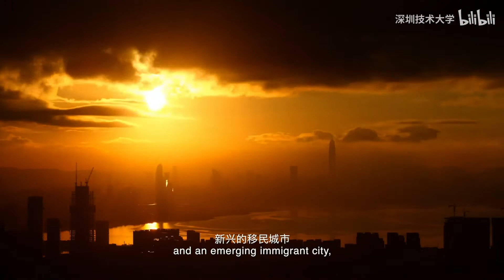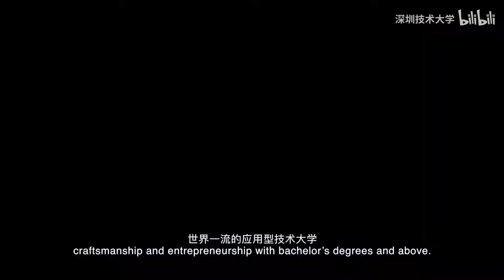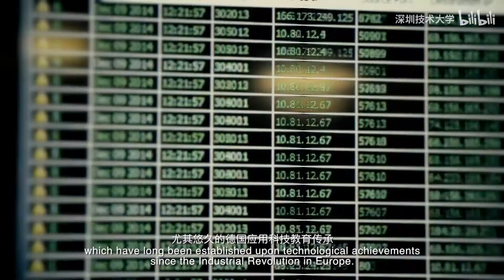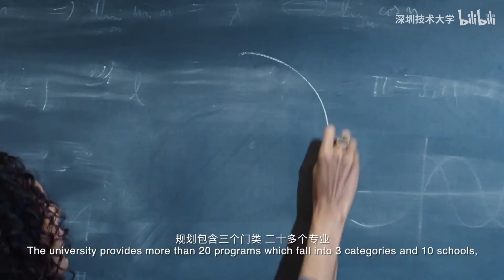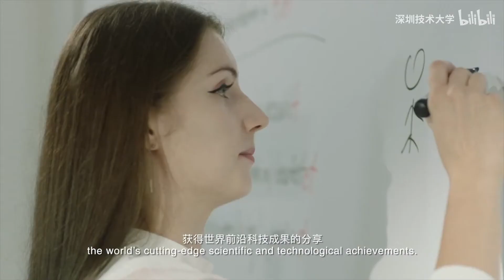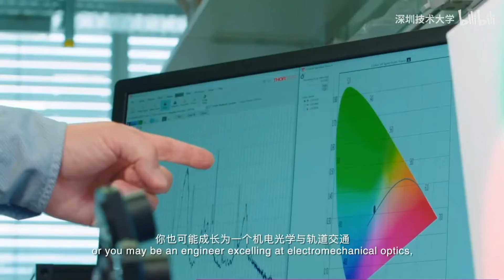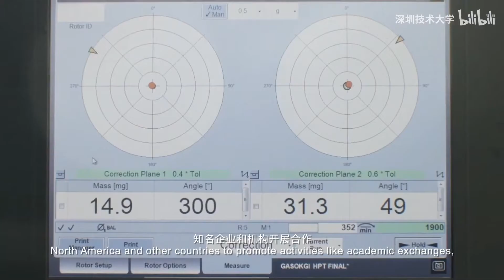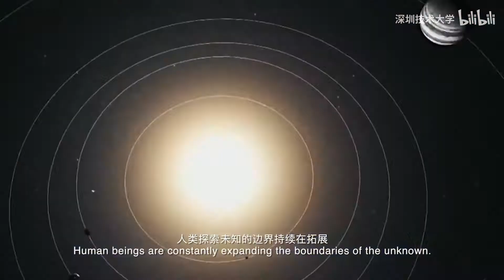Shenzhen Technology University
Shenzhen Technology University (SZTU) is a public institution of higher education established by Guangdong Province and Shenzhen Municipality with high standards